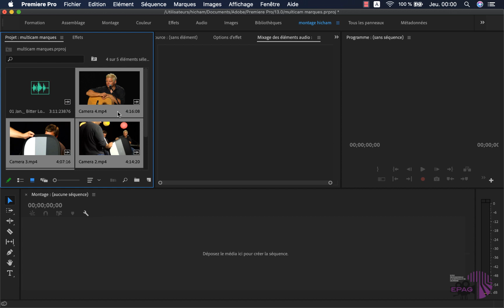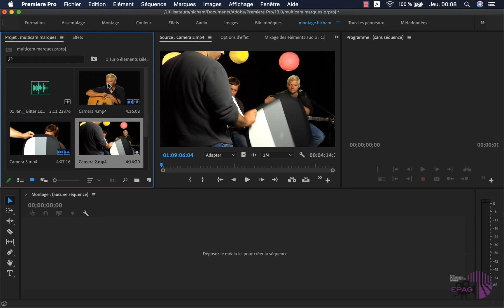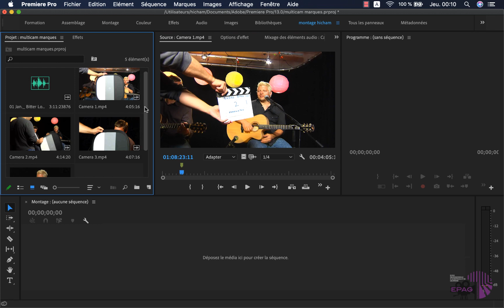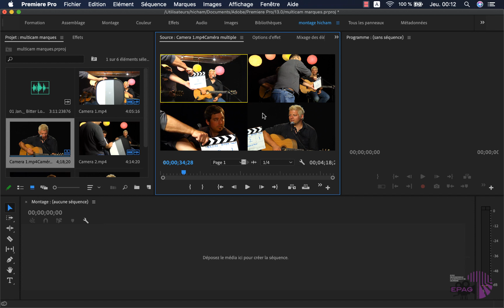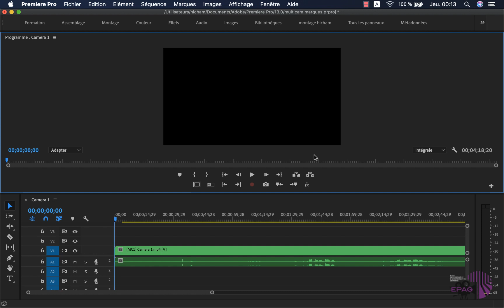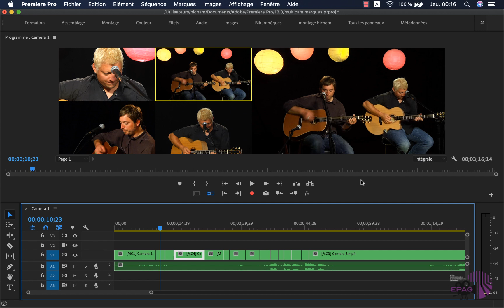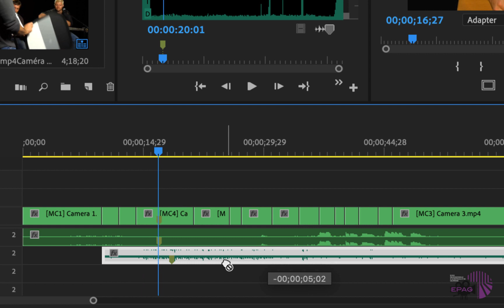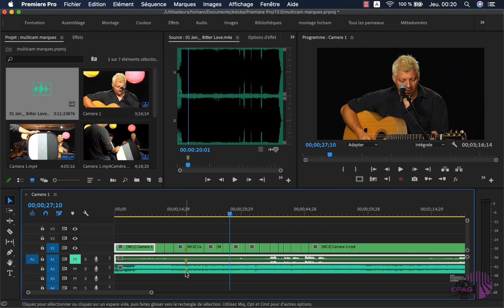Adobe premier pro : le montage multicamera à l'aide des marques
dans cette leçon je traite le cas où la synchronisation des caméra à base de l'audio ne marche pas.